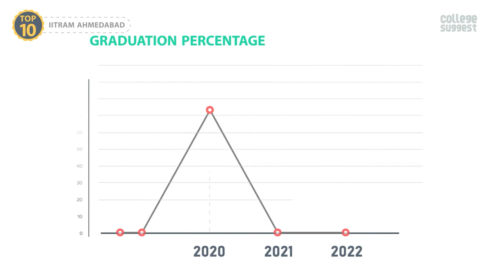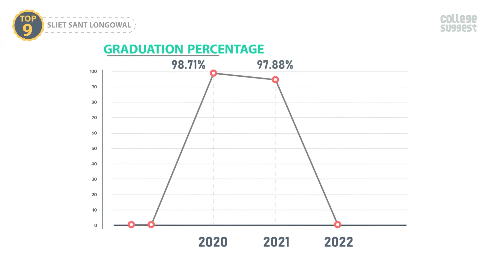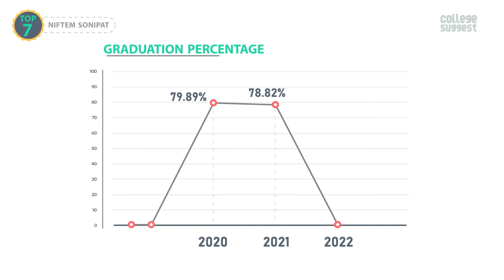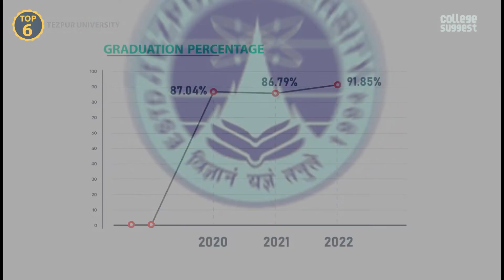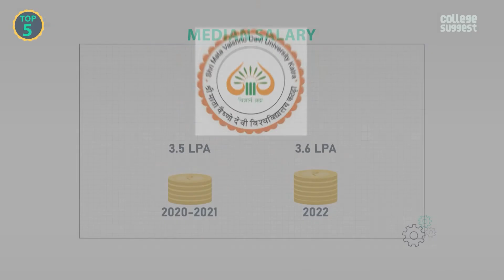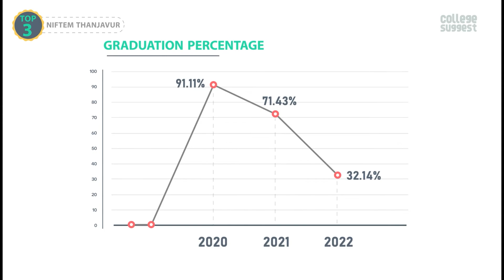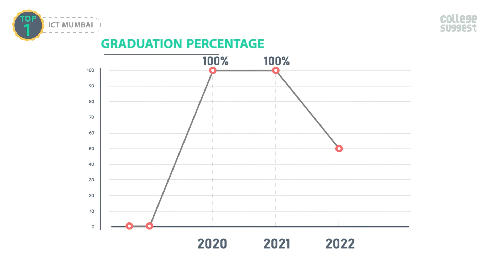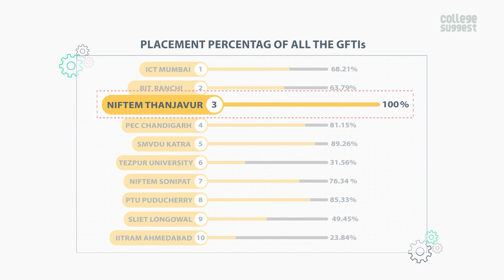Top 10 GFTIs In India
Discover the top 10 GFTIs in India according to the NIRF Ranking to make an informed decision about the admission process, college fees, infrastructure facilities, and other specifics. Make smart decisions about your education by using this data to determine which college and course will serve you best for your future.